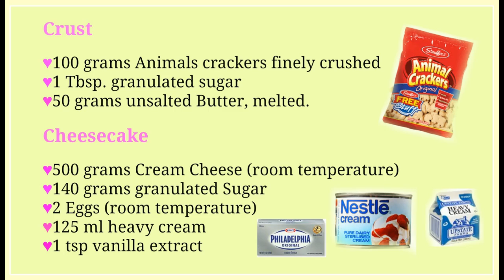CHEESECAKE ❤ Creamy and Delicious!!!!!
CHEESECAKE

RECIPE DOWN BELLOW

Ingredients:

Crust
100 grams Animals crackers finely crushed
1 Tbsp. granulated sugar
50 grams unsalted Butter, melted.

Cheesecake
500 grams Cream Cheese (room temperature)
140 grams granulated Sugar
2 Eggs (room temperature)
125 ml heavy cream
1 tsp vanilla extract

Preparation:
Just crush the crackers into crumbs.(You can use a food processor or blender to grind up the graham crackers. Or crush them in a zipped top bag with a rolling pin. Make sure you, close the zipped top bag)Add the sugar.
In a mixing bowl, use a spoon to blend together the crushed cookies and the butter(The mixture will be thick, sandy, and coarse).
Press the mixture into the bottom of the pan and slightly up the sides. This crust will fit into a 9 inch pan. Make sure it is tight and compact. You could use your fingers. The crust will be thick.
Make sure you pack the edges as well.
Refrigerate. (Until the cheesecake filling its ready).

For the cheesecake filling:
Set your electric hand mixer to a setting of low. Whisk together the cream cheese and the granulated sugar until the mixture is  smooth. Add the eggs; one at time mixing slowly after each addition until the eggs  are combined  with the mixture.
Add heavy cream  to the mixture. Now blending “until combined”. "DO NOT OVER MIX"
Add Vanilla mix until combined (5 seconds)
Pour mix over crust.
Set the cheesecake in a roasting pan or other large baking dish
Bake at 350F for 10 minutes and them baking at 245F for another 20– 25 minutes or until centers jiggle slightly. (like gelation).
Remove from the oven and allow to cool at room temperature for 1 hour.
it will take you to the recipe!
Slowly pour over cheesecake.

Refrigerate overnight.